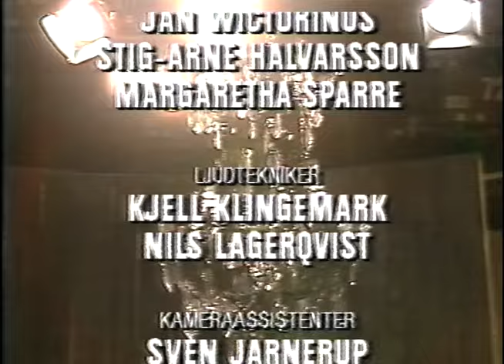Revisorn (SVT 1990)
En pjäs av Gogol från Boulevardteatern.

I rollerna: Hans Sandquist, Göran Berlander, Göran Thorell, Anette Bjärlestam,
Calle Carlswärd, Tommy Andersson, Michael Segerström, Sissela Kyle, Johan Ulveson, Nils Moritz, Thomas Segerström, Lennart Jähkel, Gunvor Pontén,